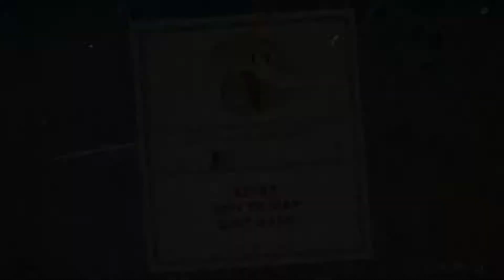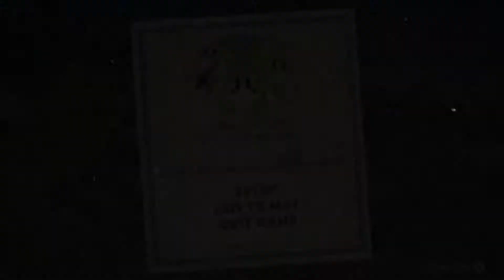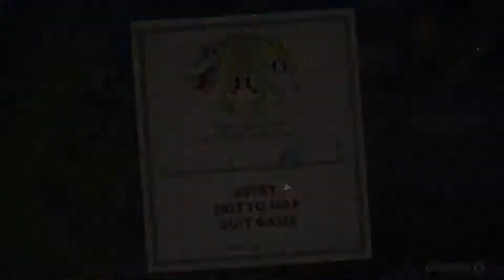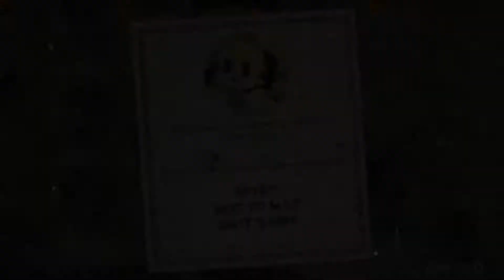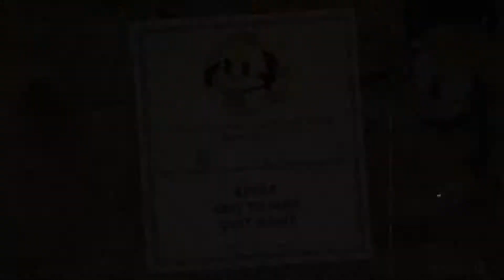Puff The Magic Dragon!Cuphead #8